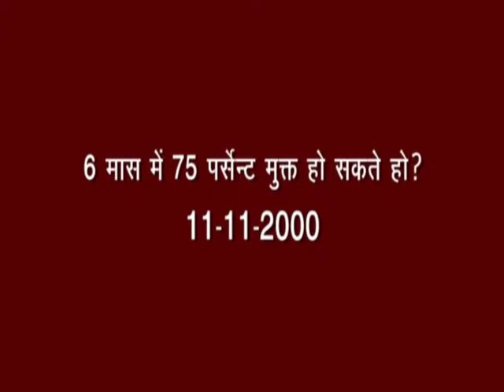03_6 मास में 75 परसेन्ट मुक्त हो सकते हो? _11-11-2000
03_6 मास में 75 परसेन्ट मुक्त हो सकते हो? _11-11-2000